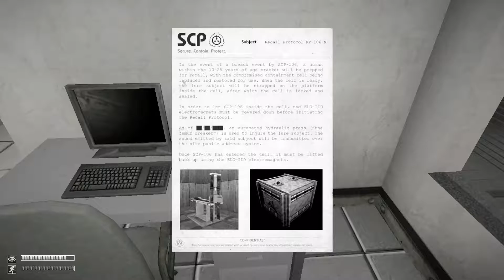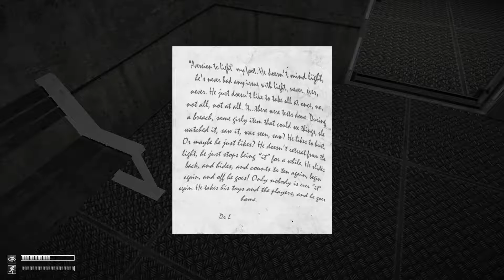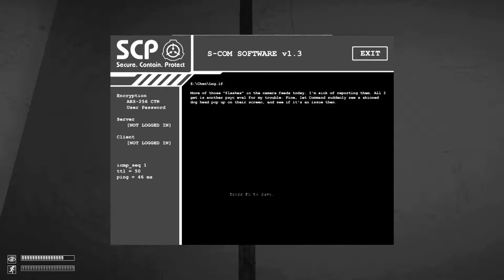Boy Plays SCP Containment Breach - Part 6 - Contained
So ya been having a great time running insane test in this SCP facility. Slated for another test. Which one I don't know cause the moment I step in the room the lights go out. My life is definitely interesting now Ya lets go with interesting.